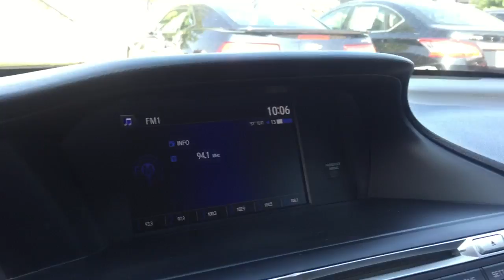Tyran Honda video 16